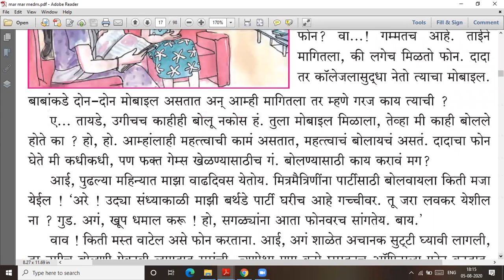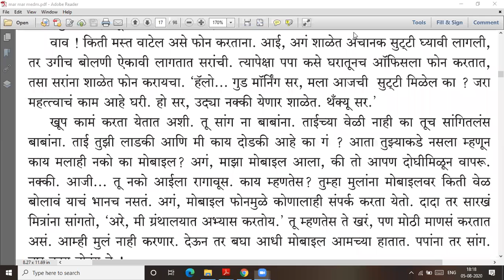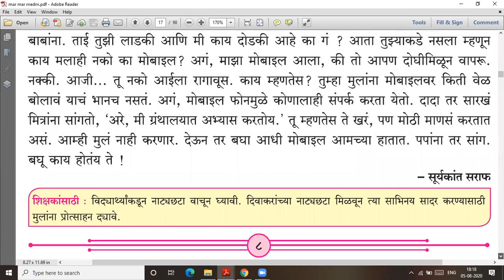आम्हालाही हवाय मोबाईल # इयत्ता 4 थी # lecture video